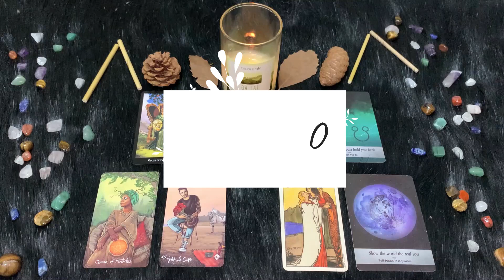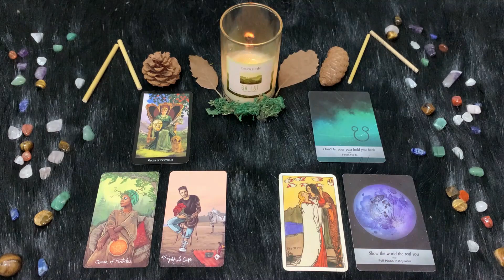| Martedì 18 Gennaio | Oroscopo Paolo Fox | Acquario | Giornata no, introspettiva e malmostosa